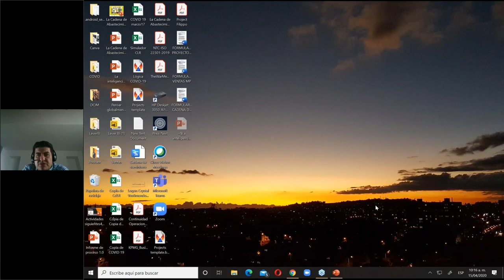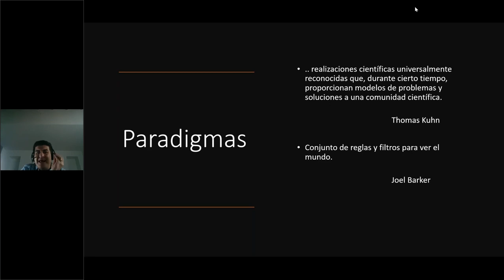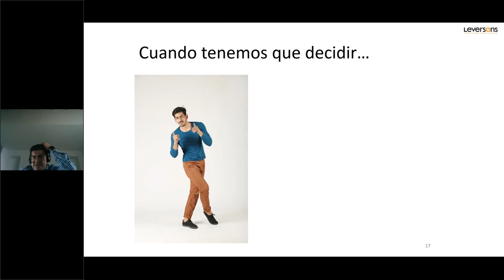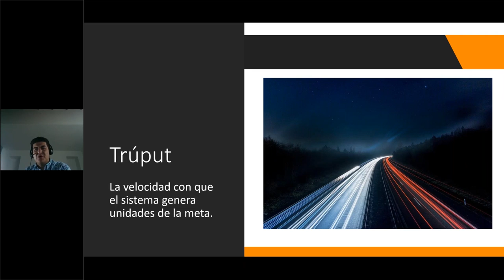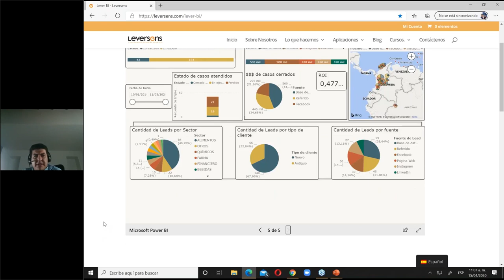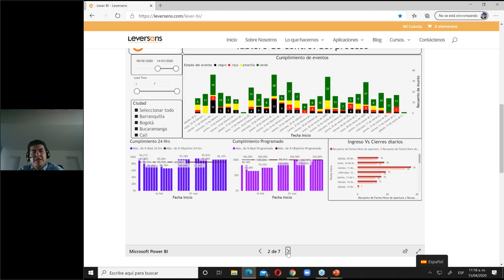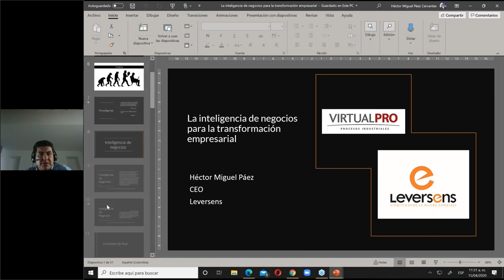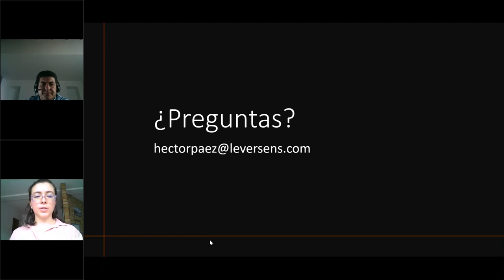WEBINAR - La Inteligencia de Negocios para la Transformación Empresarial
En estos momentos debemos repensar nuestras organizaciones. La realidad nos está mostrando que los indicadores tradicionales como costos no son útiles en la actualidad. Debemos enfocarnos en el servicio, en la disponibilidad y en la agilidad de las organizaciones y sus cadenas de valor. En este webinar los asistentes podrán conocer un método para alinear su promesa de valor con la operación, así como enfocar sus esfuerzos de manera que la organización pueda mejorar permanentemente.